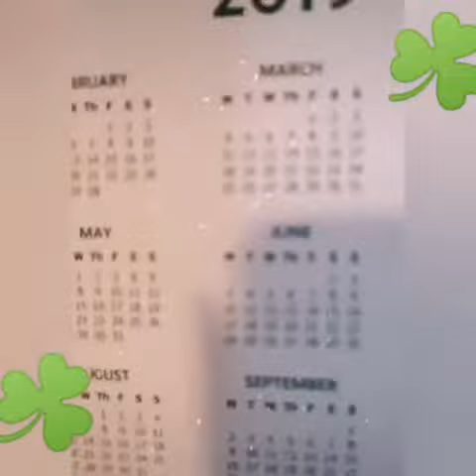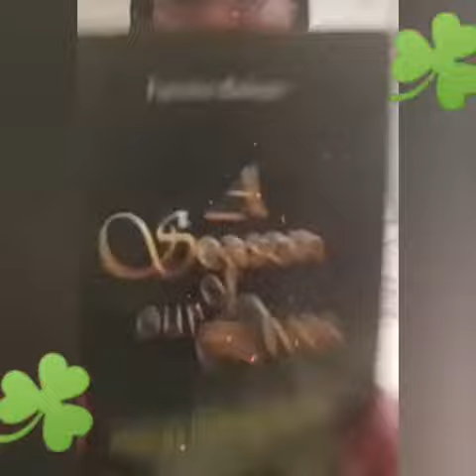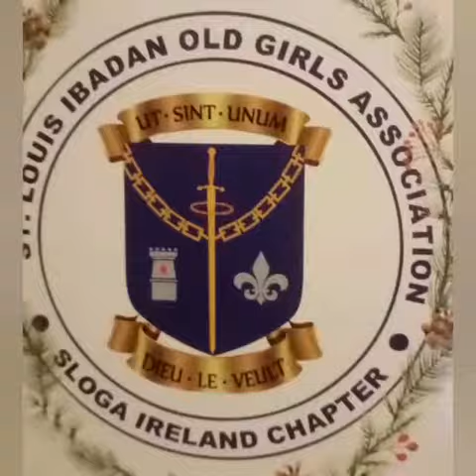Don't Rush Challenge- Pawon Version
Our members really let their hair down and enjoyed every bit of this production. Thank you to each and everyone of them